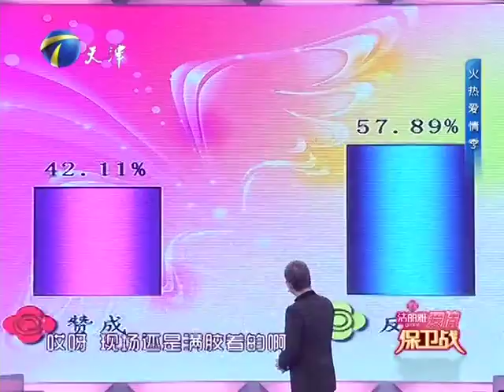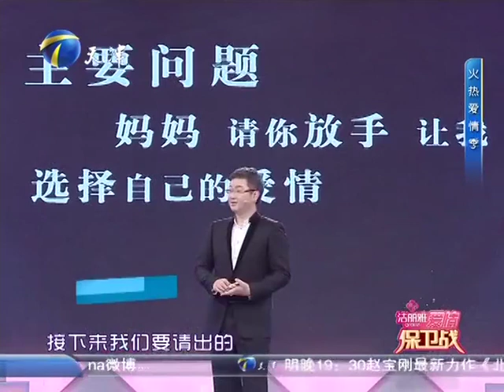爱情保卫战 第32期：火热爱情季 马雅舒夫妇助阵